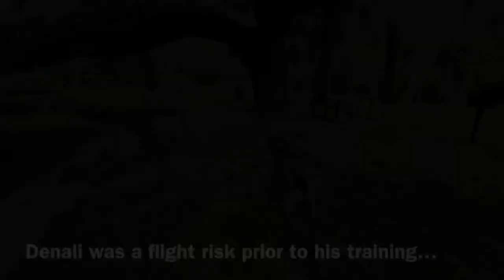Out Of Control GSP Transformed In 4 Weeks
Well Peeps! Another out of control GSP, completely turned around! Denali is back home living his best life with a healthier foundation based in BALANCE and state of mind regulation!

Whether genetically compromised, or induced through environmental factors, most dogs live in a constant state of hyper-alertness to their surroundings—where even the most ridiculous trigger provokes an immediate reaction without any consideration for its outcome. This is precisely where Denali’s mindset constantly hovered. Marry that with a life without rules or boundaries, and BAM! You have a completely out of control nightmare on your hands.

Here’s the thing... When we ALLOW our dogs to remain in an endless cycle of hyper arousal (oftentimes confused with happiness), we unknowingly CHAMPION the issues that are the result of this unhealthy mindset.

Denali came to us inordinately flakey and stressed about the unfamiliar. Over the course of 4 weeks we were able to reset him for a healthier mindset—all made possible through a comprehensive system implementing PERMISSION ONLY BEHAVIOR. We were able to cultivate resiliency, and better coping abilities when the unpredictable occurred! Denali relies heavily on strong, strict, predictable, unwavering leadership that is as equally benevolent as it is firm. Continued exposure and a whole lot of down time will be the key to his continued success. We have no doubt that his folks have it all covered;)

We sure do hope to see you again sweet boy!